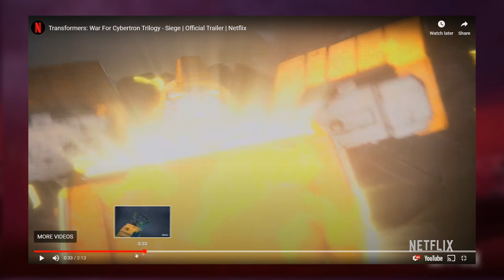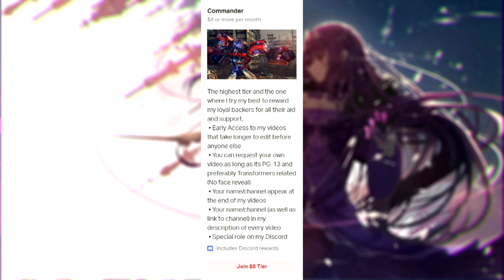Transformers: War For Cybertron(2020) - Official Trailer Breakdown(Transformers Explained)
Hey guys The Fire Brothers and in today's video I'm bringing you a video talking about the new Transformers:War For Cybertron(2020) trailer, I know that people are pretty mixed on the series so far and for good reason since the first trailer wan't that impressive. But will that sentiment remain now that we have a new trailer that reveals more action, more story and more characters. So without further ado sit back, relax and enjoy this video talking about the Transformers: War For Cybertron(2020) - Official Trailer Breakdown!
RDVNFIRE! #6396
Fate Stay Night Sword Of Promised Victory Ost